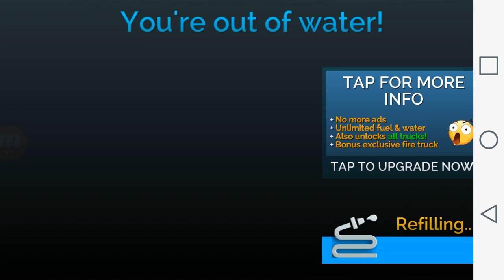Real Fire Truck Driving Simulator 2020 - Fireman's Daily Job Game - Android Gameplay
FIRE TRUCK DRIVING
FIRE TRUCK DRIVING SIMULATOR
REAL FIRE TRUCK DRIVING
FIRE TRUCK
RESCUSE FIRE TRUCK
911 FIRE TRUCK CALL
FIRE TRUCK GAME
FIRE FIGHTER TRUCK
FIRE FIGHTER MAN
🚒 Be a fire 🔥 rescue hero & save the city from fire 🔥 in your fire truck! 🚒

Fire fighters! Ready to become a fireman in this realistic fire fighting simulator? We're on emergency rescue duty so you need to be ready to respond to fire emergencies at any time!
Fire truck driving has never been this intense, you don't need to be a superhero firefighter but you're under pressure to get on scene and rescue civilians!

Fire Truck Driving Simulator is not only designed as part of our fun kids games range but anyone can join in on this intense action and become a hero!

This isn't just a basic fire truck driving game! Not only will you be driving your fire truck but also get out on foot, grab your hose and put out fires!

Features:
- Huge city to explore! Either drive or explore on foot!
- Open world fire fighting!
- Car fires and building fires to extinguish
- Unlock new fire trucks as you complete missions and explore
- Realistic fire truck vehicles
- Intelligent AI traffic driving around the city
- Dynamic HD camera angles with full camera control
- Huge expansive city with tons of traffic
- Easy to play with easy to use controls fun for kids and the whole family to play!
- Play on your phone, tablet or android TV!

Show us your fire fighting skills! Have you got what it takes to protect the city and be a true fire fighting hero?
Play Fire Truck Driving Simulator now for free, and we're sure it'll probably be the greatest realistic fire fighting experience you've ever played!